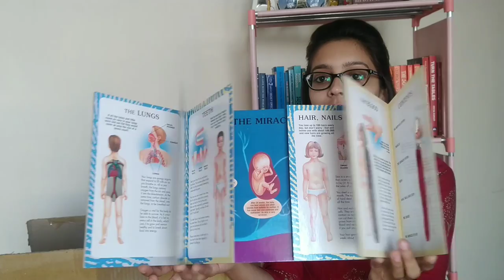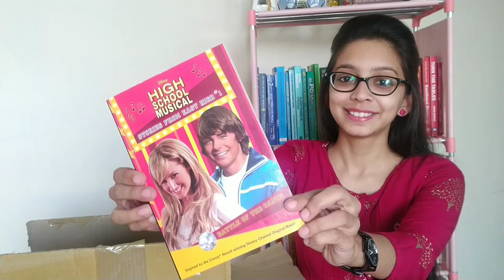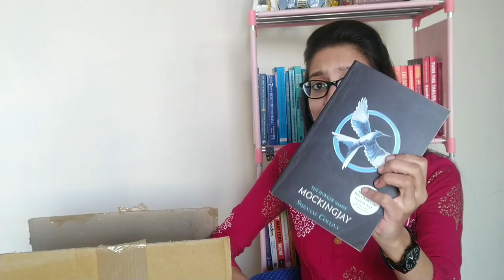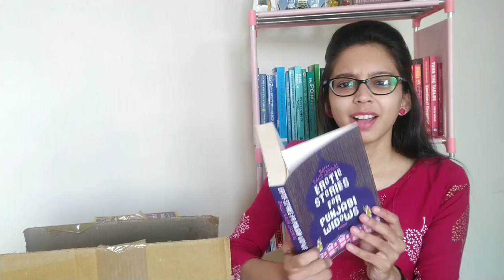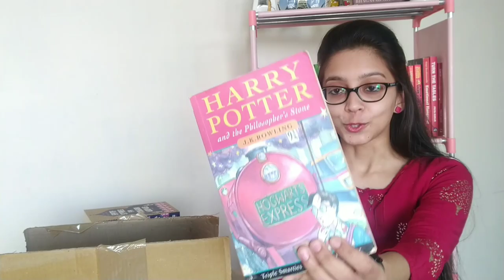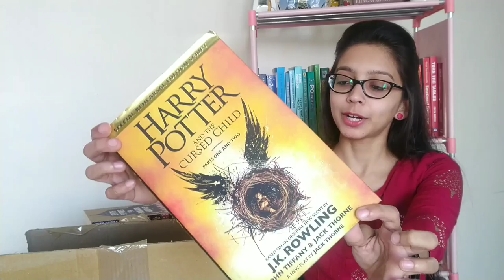KitabLovers Book Box - UNBOXING | BookXp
I recently went to a KitabLovers Sale that was organised in my city and here's my book haul. I seriously saved a lot!

I hope you love the haul too!

Books in the Video:
1. My First Book of Human Body
2. Maa-Beti by Jyoti Jain
3. Pirates of The Caribbean on Stranger Tides (Disney Book of the Film)
4. The Story of a Widow
5. The Girls' Book: How To Be The Best At Everything
6. Live Better, Live Longer
7. Netaji: Living Dangerously
8. Disney High School Musical: Stories from East High #1: Battle of the Bands
9. The "Fireside Book": David Hope (Annual) Hardcover
10. Little Women (This edition is different, and way more beautiful)
11. 365 Positive Thoughts; Hope for Today and Tomorrow - Available Internationally
12. Hunger Games Series
13. Disney Frozen Book of the Film
14. Medications of Zelena Planeta Zemnoi
15. The Book of Tomorrow by Cecelia Ahern
16. Erotic Stories for Punjabi Widows: A Novel
17. Harry Potter and the Philosopher's Stone
18. Harry Potter and the Prisoner of Azkaban
19. Bones Never Lie by Kathy Reich
20. Harry Potter and the Cursed Child